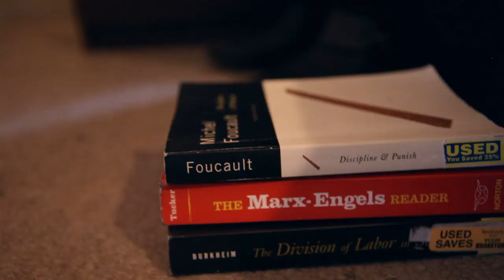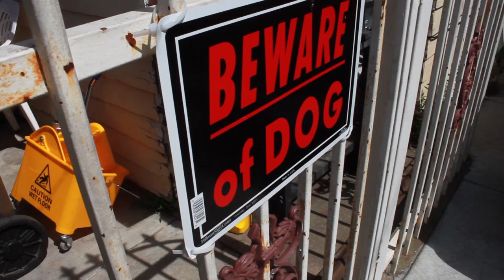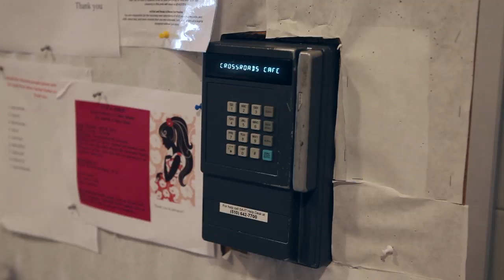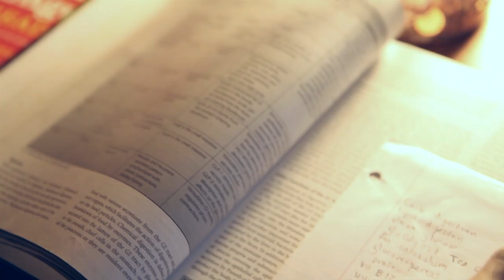Thoughts of a Social Deviant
Chance Tarver, a UC Berkeley student and former football player, discusses his experience growing up in Oakland - a systemically oppressed city overlooking the wealthiest parts of the bay area - sharing his views on the ethnic and socio-economic divides that pervade our society. From his experiences as described in the video, we gain a greater understanding of how an area like Oakland has come to represent many of the larger issues in the country we live in.

Created by Thoughts of a Social Deviant at The Elfenworks Social Justice Category in 2014 as part of Campus MovieFest, the world's largest student film festival.

Thoughts of a Social Deviant Cast & Crew :
Brittany Smith - Captain, Director
with
Casey Currey-Wilson - Director

More info - CMF Campus MovieFest movie short film festival fest five minutes '5 minutes' 'short film' 'one week' university college coed student 'film festival' 'world's largest' The Elfenworks Social Justice Category 2014 '7 days' seven